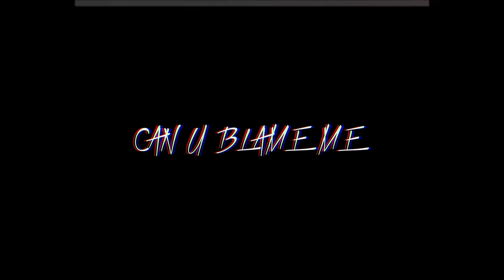Alexia Riner - "Can U Blame Me?" (Official Music Video)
Watch the official video to Alexia Riner's "Can U Blame Me?" featuring Raydar and Max Kane.